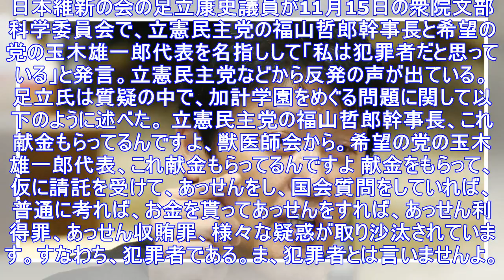日本維新の足立康史氏、立憲・福山幹事長と希望・玉木代表を「犯罪者だ」と名指し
日本維新の会の足立康史議員が11月15日の衆院文部科学委員会で、立憲民主党の福山哲郎幹事長と希望の党の玉木雄一郎代表を名指しして「私は犯罪者だと思っている」と発言。立憲民主党などから反発の声が出ている...